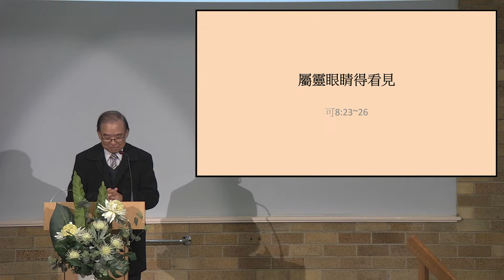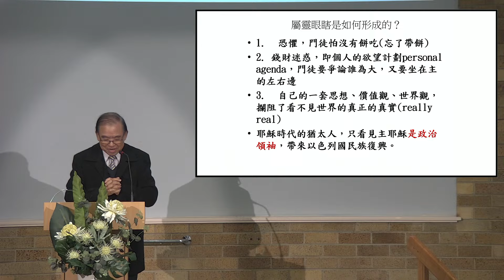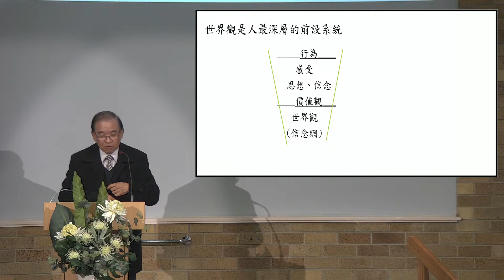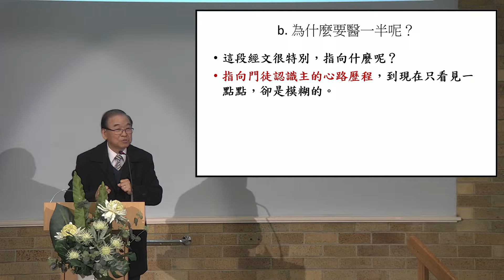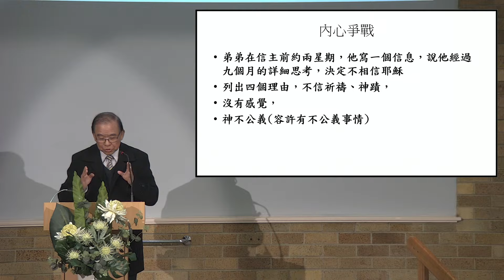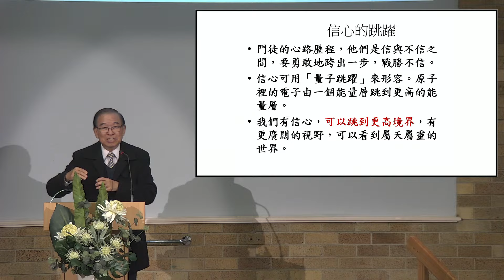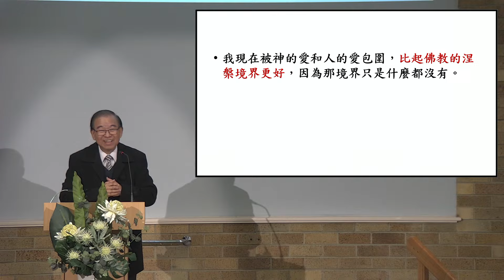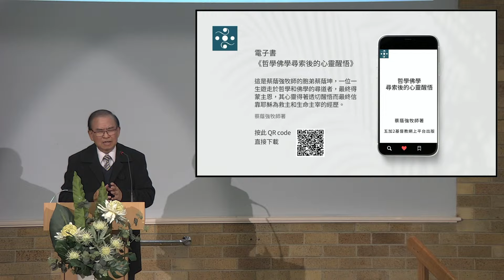7月14日粵語堂主日崇拜講道 14 July 2024 11am Cantonese Sunday Service Sermon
講道經文: 馬可福音8:22-26
講道: 【屬靈眼睛得看見】